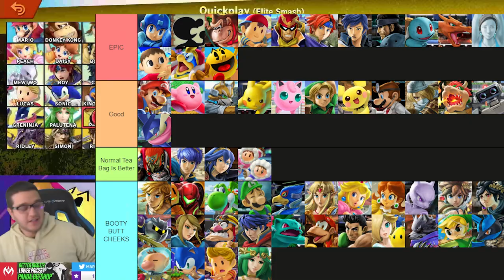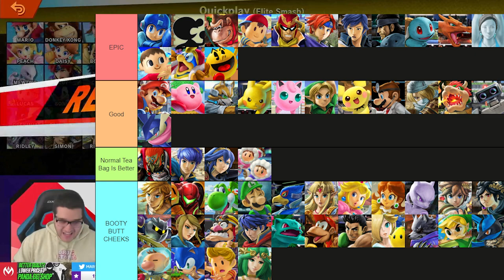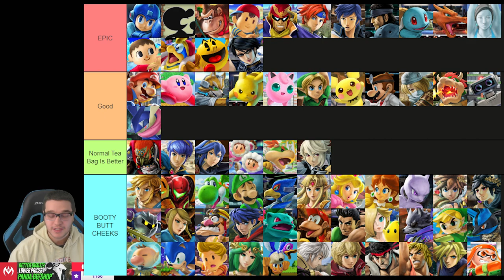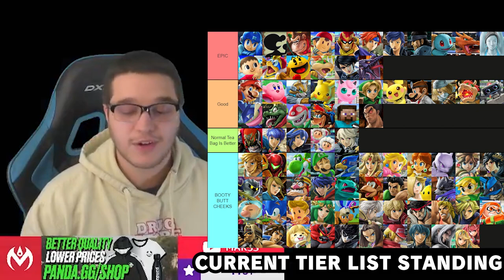SMASH TURBO TEABAG TIERLIST - PART 2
TURBO TIERLIST PART 2 IS HERE! If you haven't watched the first part, GO WATCH IT NOW! Anyway, we're back with the second half of me rating the Smash Ultimate roster's teabag. I also get to try them out to in real time! THIS WILL BE FUN!